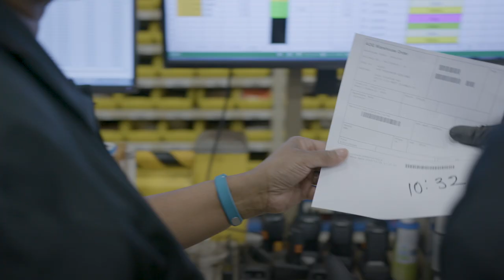Nous agissons de manière proactive dans la gestion des pièces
Volez en toute confiance. Nous traitons de manière proactive les défis liés aux pièces pour garantir un service rapide et efficace. Grâce à une communication et à des partenariats solides avec nos fournisseurs, votre investissement est toujours prêt au décollage.